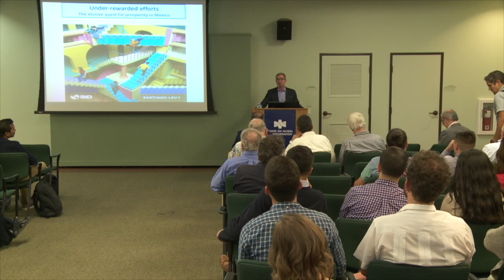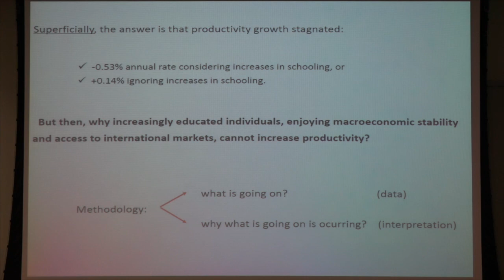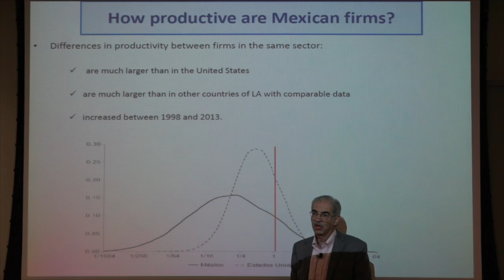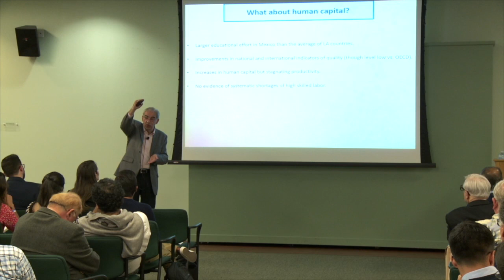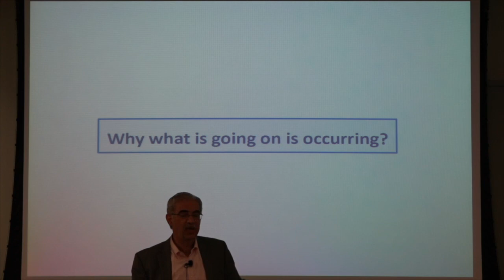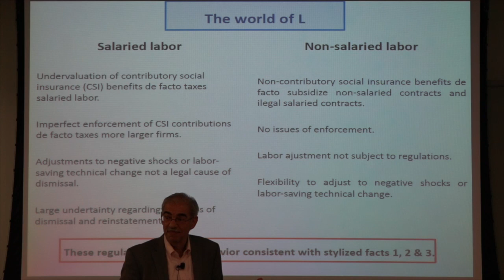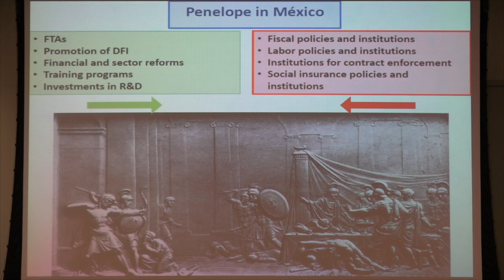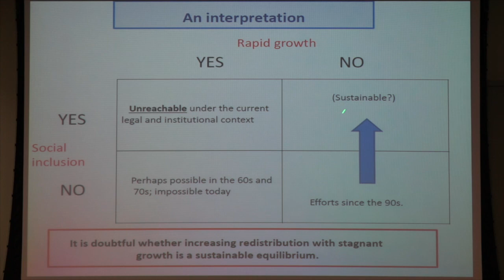The Elusive Quest for Prosperity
Why has Mexico's economy, despite having done so many things right, failed to grow fast? Vice President for Sectors and Knowledge at Inter-American Development Bank and Pacific Leadership Fellow Santiago Levy will discuss the flawed microeconomic policies that have suppressed growth and highlight substantive changes to Mexico's tax, labor and social insurance regimes that will allow the country to prosper.